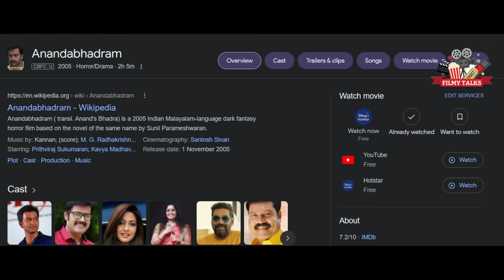ഇജ്ജാതി characters 🔥😂 | നടന്മാർക്ക് പോലും ഇല്ല ഇത്രേം ഫാൻസ് 🔥 | Ramanan | Damu | Manavalan | Shammy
Filmy Talks

sky high | best movies on amazon prime
 | prime movies |
amazon prime movies | spiderman 2002 | grown ups |
 best documentaries on netflix | the batman
 | marvel movies
 | kgf chapter 1
 | pariyerum perumal
 | villains | shershaah full movie
 | deep blue sea | Movies | Mammootty Movie | Prithviraj Sukumaran | Shaji Kailas | Mohanlal Movie | Joshy | Priyadarshan | Flop Movies | movie mistakes | Teaser | Trailer | Interview | Latest Movie | Malayalam | harry potter
 | fmovies
 | isaimini
 | shang chi
 | 9xmovies
 | afilmywap
 | avengers
 | john wick
 | 7starhd
 | mp4moviez
 | pirates of the caribbean
 | mulan
 | hdhub4u
, | filmy4wap | movie4me
 | 4movierulz
 | movieverse
 | guardians of the galaxy
 |  9xflix

big eyes
, megha akash
, get smart
, casino royale
, netflix documentaries
, prime movies

sky high,
 best movies on amazon prime
, prime movies,
amazon prime movies,
 spiderman 2002,
 grown ups,
 best documentaries on netflix,
 the batman
, marvel movies
, kgf chapter 1
, pariyerum perumal
, deep blue sea,, semrush google ads
adwords manager account